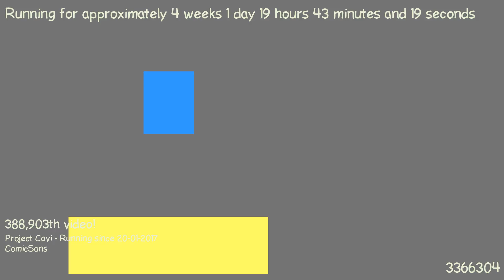1487526451 - Webdriver Cavi - F_1